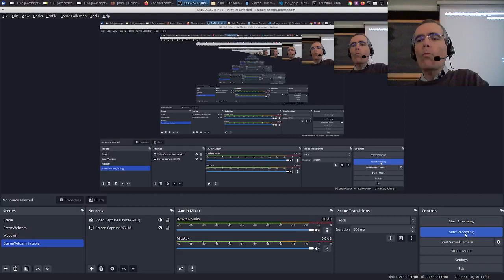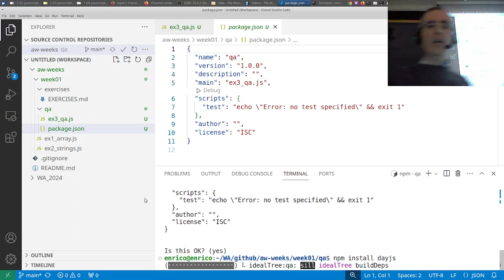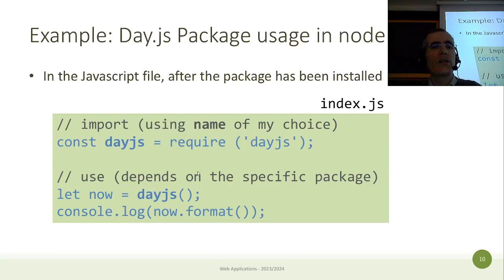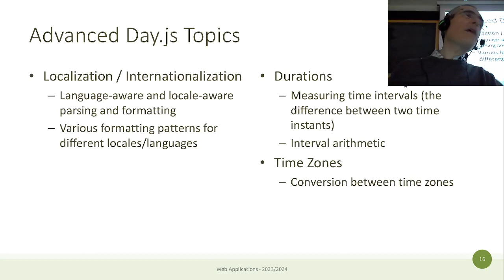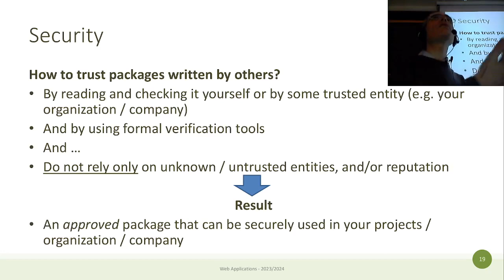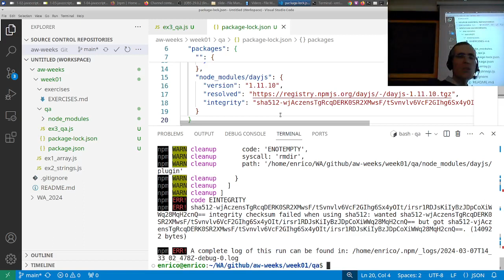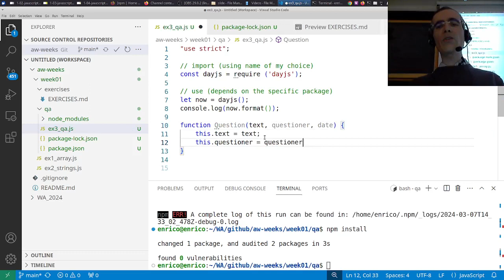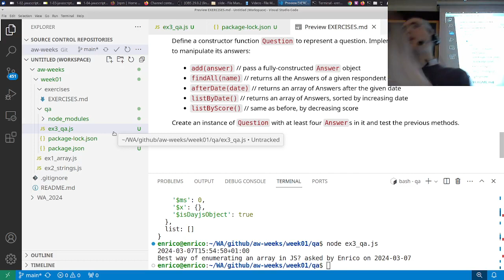WA-2024-L06: Packages, dayjs, security issues, Q&A example